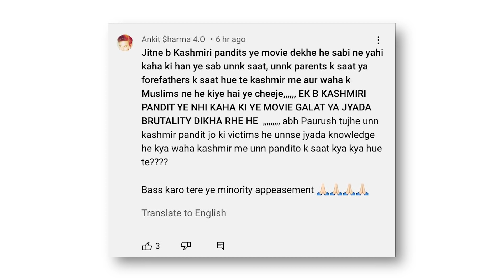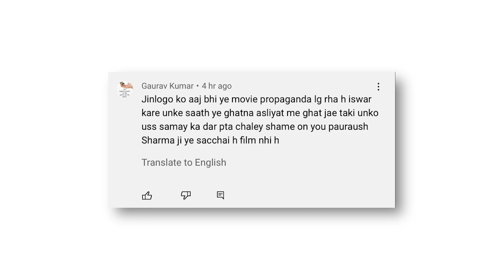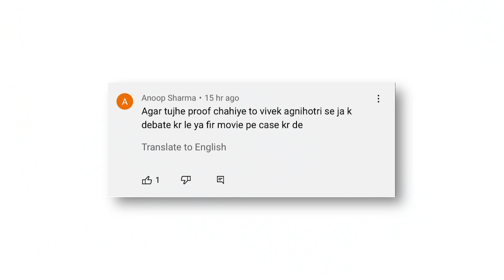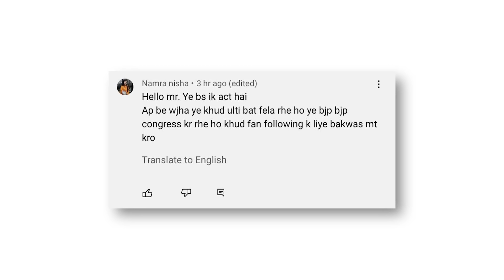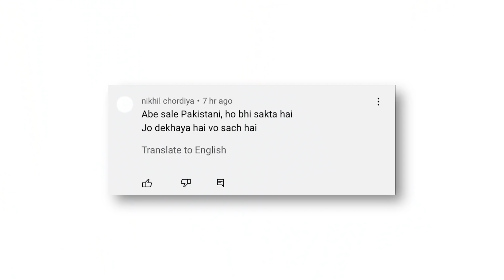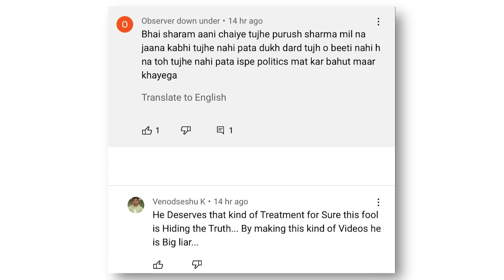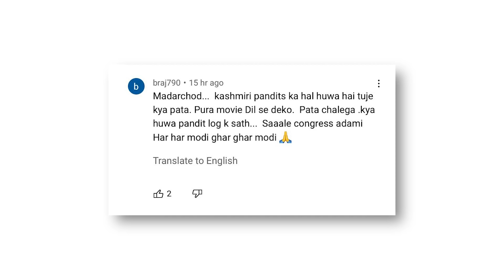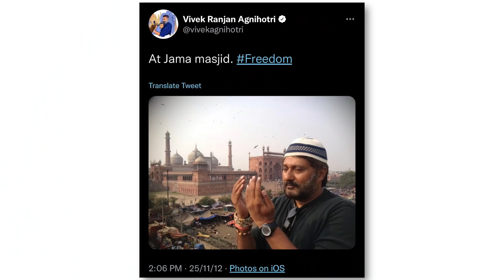Kashmir Files का सच देख भक्तों को मिर्ची लगी